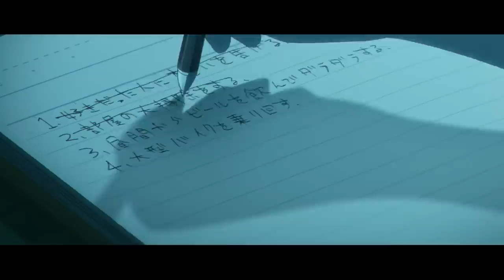Zom 100: Bucket List of the Dead - Official Trailer (English Dub)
Seize the Dead! Stream new Zom 100 episodes on Crunchyroll, Netflix, and Hulu starting July 9!